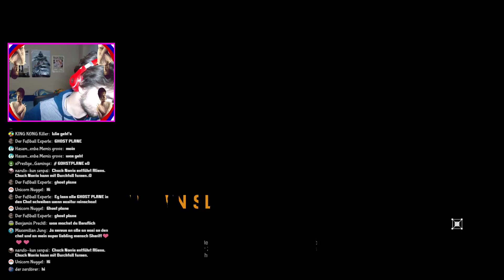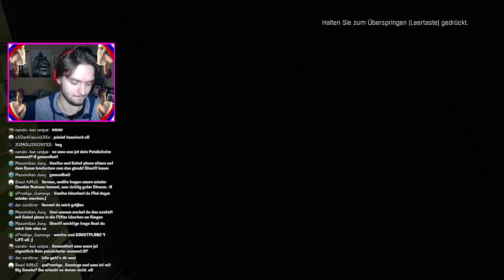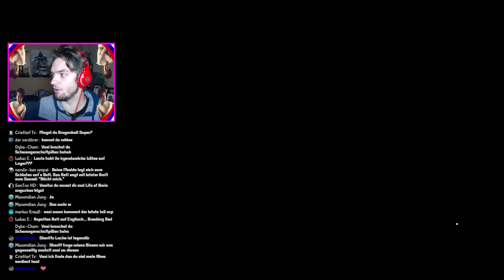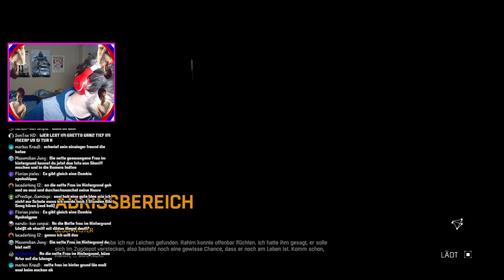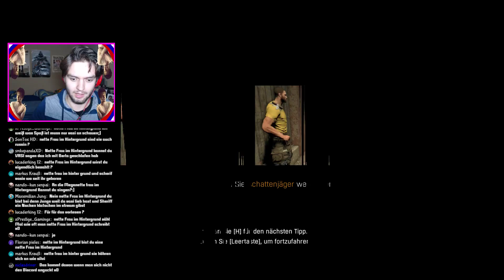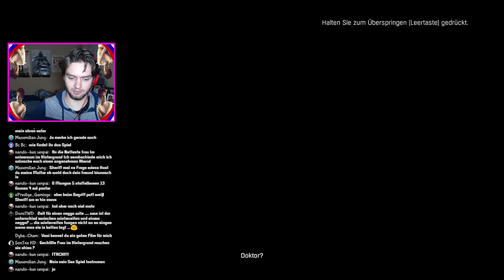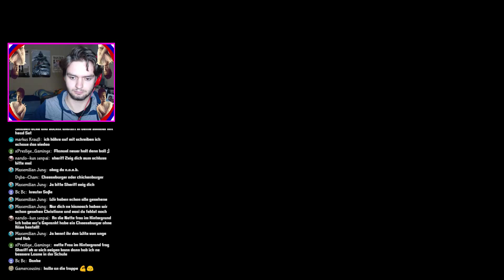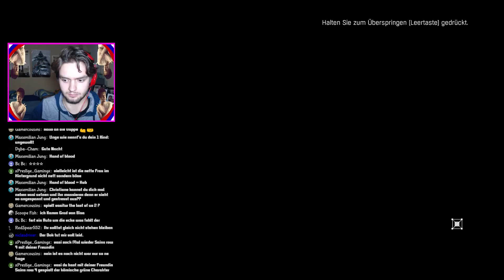DIE STORY MUSS WEITER GEHEN! | Let's Play Together - Dying Light! [DE] #4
Willkommen bei einer infizierten verdorbenen Welt! Hier herrschen die Toten und wir müssen diesen Virus vernichten oder irgendwie einen Heilmittel finden? Ob das gut gehen wird?!

►Hallo und herzlich Willkommen in der Welt von Dying Light! Ein Zombie Game mit sehr viel Parkour und mit sehr vielen Zombies, die sehr hartnäckig sind! Wir wurden gebissen in diesem Spiel und müssen ein Medikament zu uns nehmen, welches "Antizin" heißt! Dieses Medikament hemmt den Virus in dem Körper! Wir sind ein Agent der GRE und müssen verlorene Daten wiederfinden, aber haben uns als "Kurier" von den Leuten vom Turm getarnt! Begleitet mich auf dieser Reise und ich wünsche euch viel Spaß bei dem Video! :D

►Wollt ihr spenden? Hier könnt ihr es!